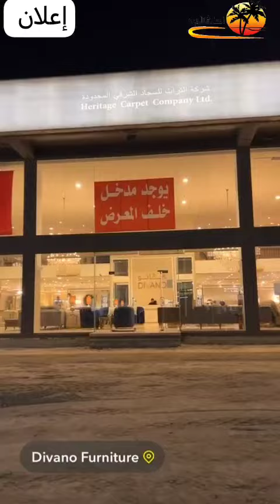فرصة شراء .. خصومات كبرى في ديفانو للأثاث والسجاد بالقطيف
‏فيديو من خالد السنان القطيف اليوم